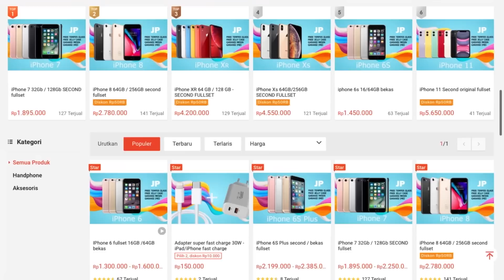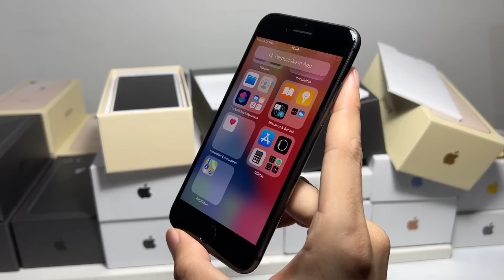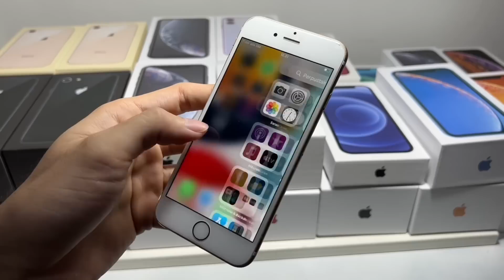Beli iPhone Rusak Malah untung, proses perakitan sampai Mulusss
buat yang Pengen Punya iPhone iBox
murah meriah, langsung mampir aja ke online shop gw yah😁😁

Nih link iPhone iBox nya